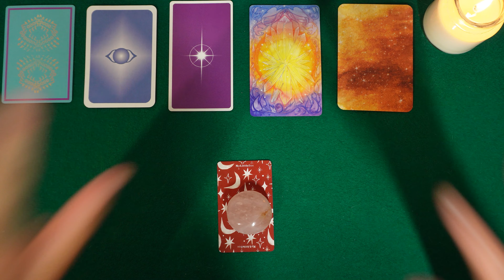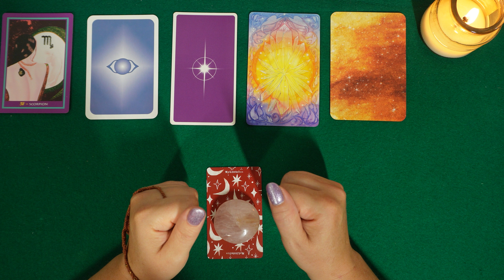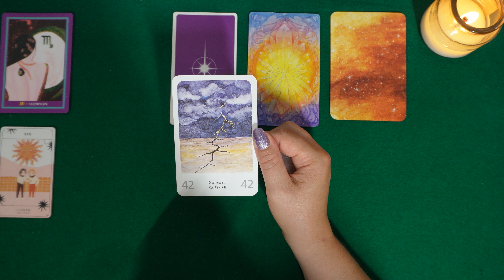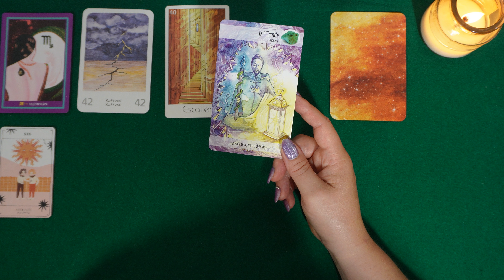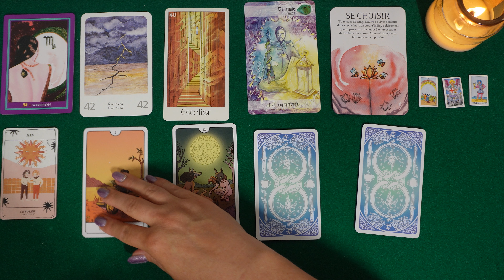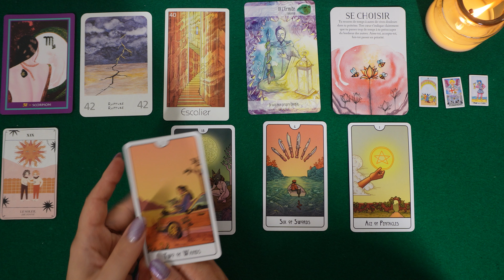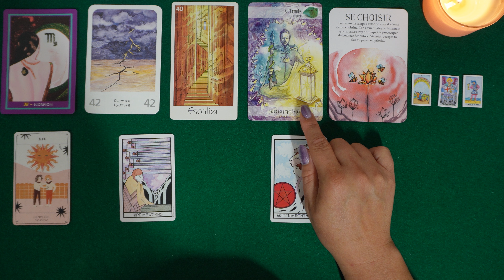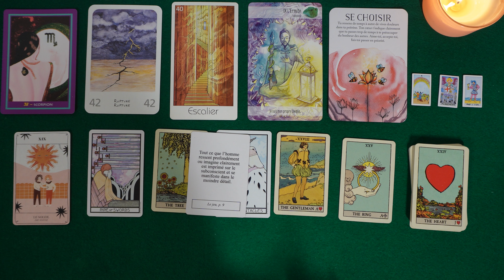SCORPION septembre 2023 ~ Se choisir, c'est faire rayonner son soi 🌞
Bienvenue pour votre guidance du mois de septembre 2023 ami(e)s solaires, ascendants, lunaires et vénusiens du signe du ♏

Minutage 🕰️
00:00 présentation
01:50 guidance générale, professionnelle et relationnelle

Jeux utilisés 🎲
Le miroir de l' Alchimiste
Le tarot Céleste
L'oracle œil de lotus
Le grand jeu divinatoire de Cristal
Le tarot des Cristaux
Les messages de ton corps
Les dés astrologiques
Le Tiny Tarot
This Might Hurt tarot
Les cartes mystiques de Mlle Lenormand
Etheral Visions Tarot
Old Lenormand
Aquarian Tarot
Pixies Lenormand
Le jeu de la Vie

 🦋 Namasté,  Kâm Tarot 🦋